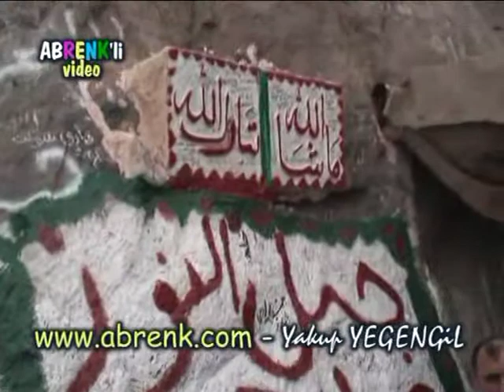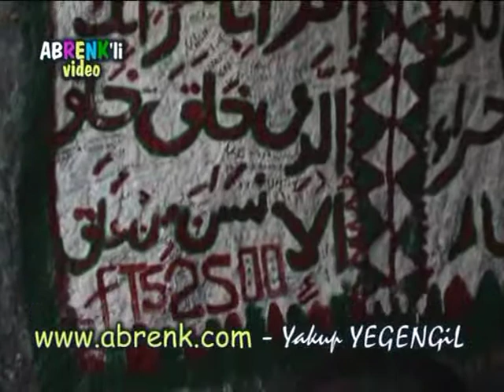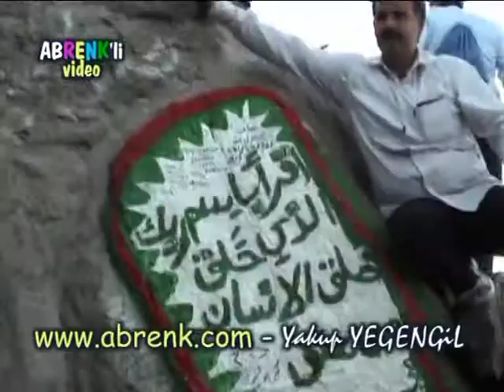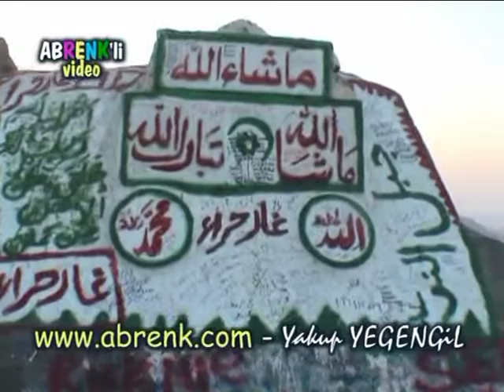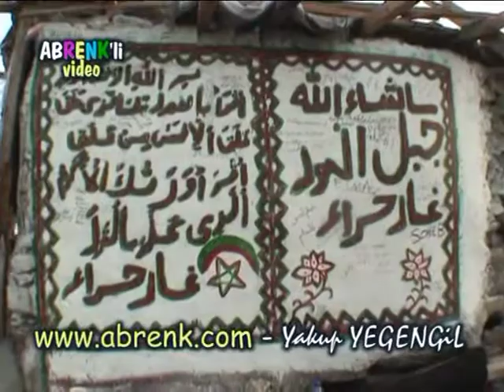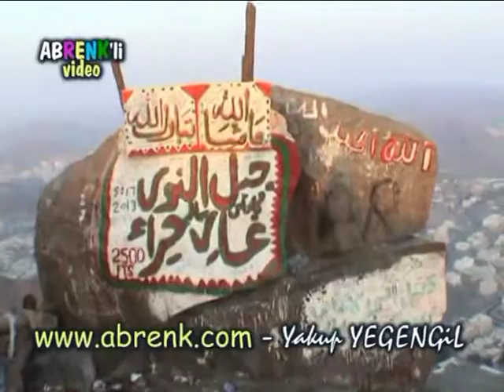UMRE 2014- NURDAĞI-1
Rabbim herkese Kâbe'ye gitmeyi nasip etsin...